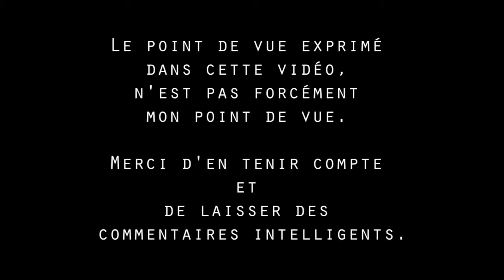CHANSON Je Geek A Mourir !